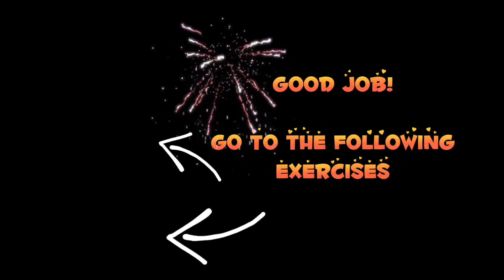20 Minutes KIAT JUD DAI Workout Shocking Results! 😱🔥(+warm-up)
Chinese Belly Workout with exercises for Weight Loss! Kiat Jud Dai!

🔥3 In 1 Slimming Ultrasonic Liposuction Cavitation Weight Loss Machine Fat Reduce Cellulite Removal Device

🔥9 IN 1 Uniosetion 40k ultrasonic cavitation Slimming Machine Sculpting For Salon Use

Kiat Jud Dai became very popular and
viral in Tiktok, thanks to the Chinese woman Wanyo Mori. With it, you can lose weight
in your stomach in a very short time! This
training-dance is called Kiat Jud Dai!
Just repeat this dance after me and you will quickly understand how to do it correctly! We lose weight together!